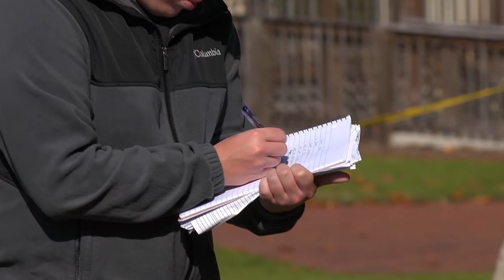Pamplin College: The Gateway To Everything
At Augusta University's Pamplin College, we create an opportunity for students to realize their passion and turn them into lifelong careers.